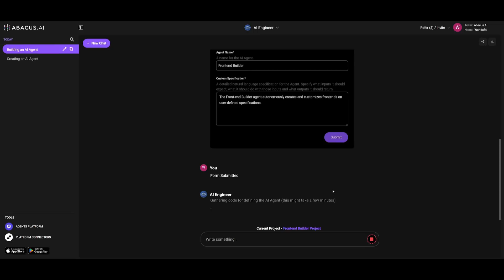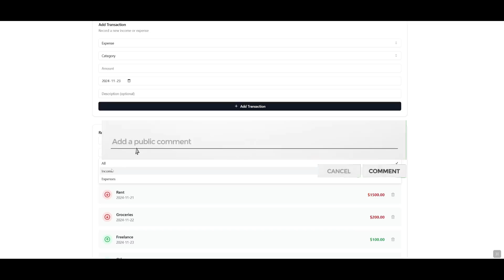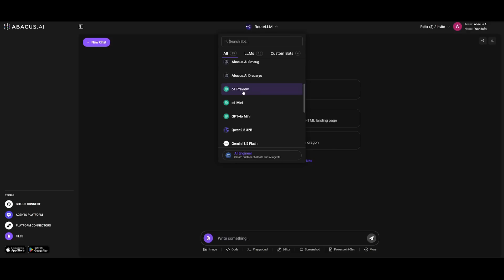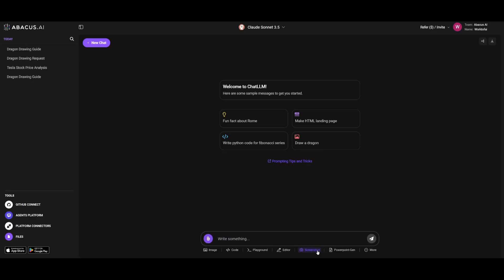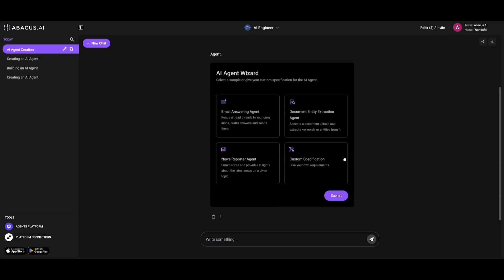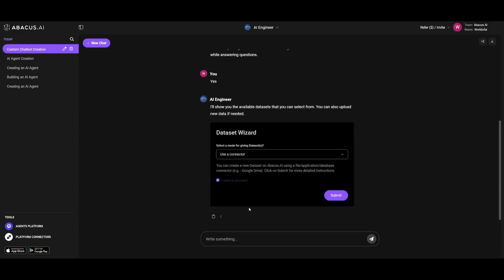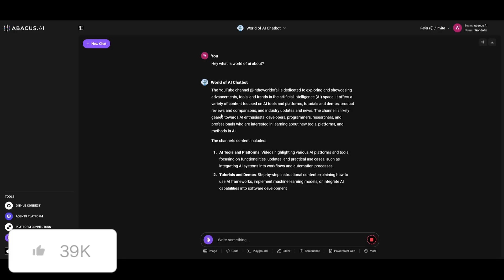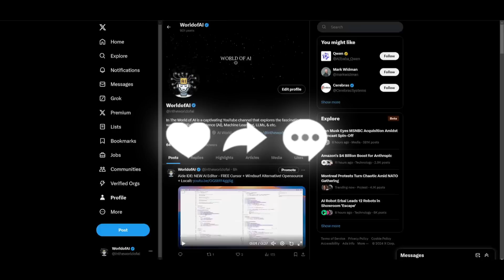AI Engineer: NEW AI Software Engineer! Generate Full-Stack Apps EASILY!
Say goodbye to manual coding! With AI Engineer, you can now generate full-stack applications in no time, with zero coding required. Whether you're building simple apps or complex systems, this cutting-edge AI framework will handle everything from frontend design to backend integration with just a few clicks.

In this video, we'll show you how AI Engineer can streamline your development process, making it easier than ever to create, deploy, and manage full-stack apps.

💡 Key Features:
Generate Full-Stack Applications: Create full-fledged apps with both frontend and backend using a simple natural language interface.
Customizable Agent Configuration: Tailor the AI to your specific project needs—no coding required!
Instant Execution: The AI autonomously executes tasks, handles all necessary coding, and even generates the UI/UX for you.
Real-Time Web Search & Image Generation: Access state-of-the-art LLMs and get live web results and image generation to enhance your project.

🔧 Perfect for:
- Entrepreneurs looking to build their own apps without a dev team
- Developers wanting to speed up the development process
- Anyone who needs a full-stack app but lacks coding knowledge

💰 Pricing
AI Engineer is available for only $10 per user, billed monthly, with the first month free and a 2-month minimum subscription. Ideal for teams and solo developers alike.

🎥 Watch the full tutorial to see how AI Engineer works, and start building your own apps today!